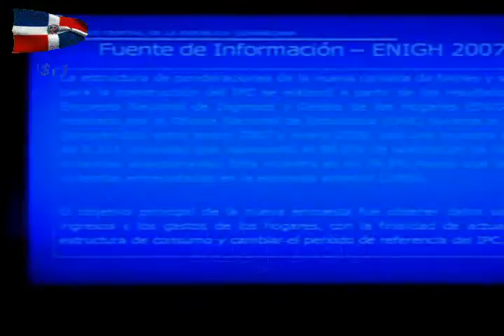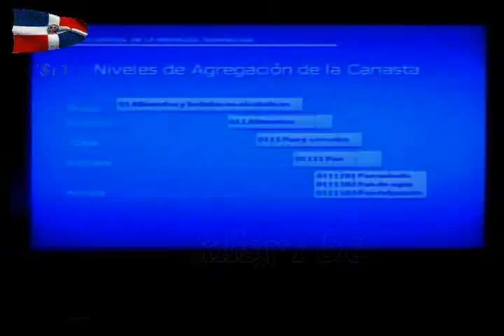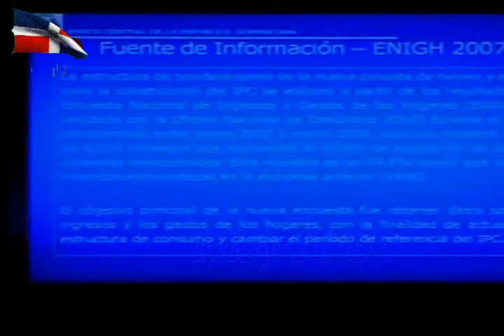NOTICIAS TELEMICRO 33.avi